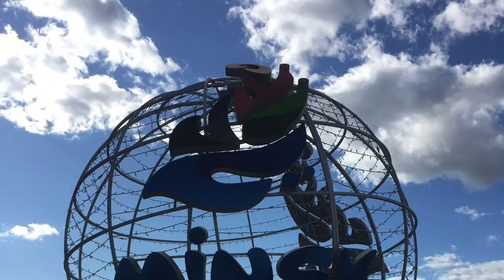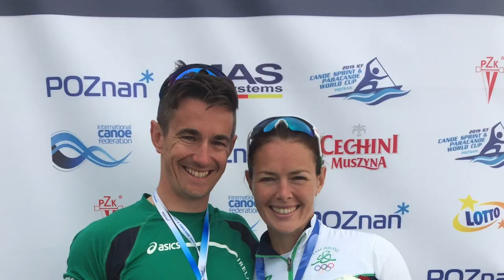Catch up 2019!!!!!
A long over due but here is my update of 2019 in a very quick made and shot video.  2020 I shall promise to do a lot more fun short videos... but for now heres 2019.

HAPPY CHRISTMASS